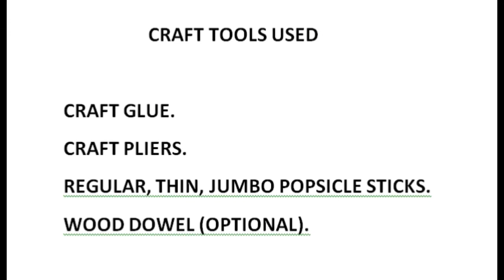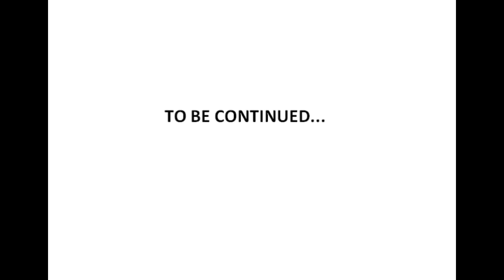Making A Camper Out of Popsicle Sticks (Part 1)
Making  A Camper Out of Popsicle Sticks (Part 1) Please Enjoy. Part 2 Will Be Up Next EWeek.